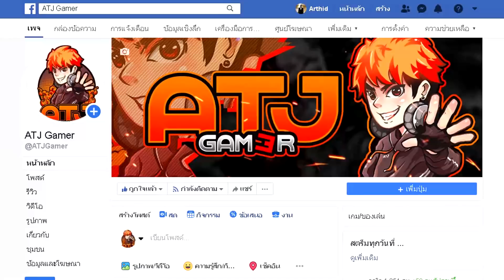Identity V Skin P Ink Level S - Necromancer